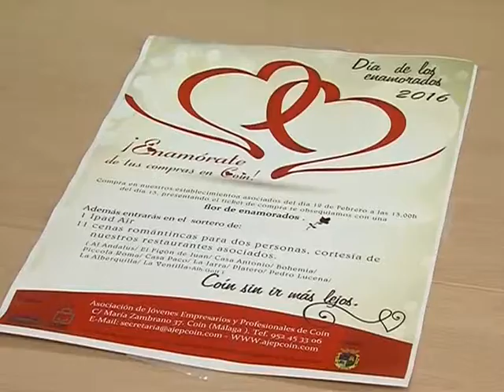CAMPAÑA SAN VALENTÍN 180216 NOT2